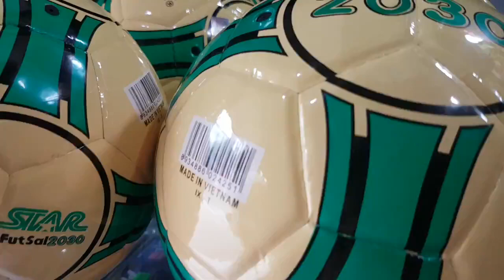quả bóng đá gerustar futsal 2030, 250k 1quả(màu vàng xanh lá), hàng chính hãng gerustar, futsal 2030